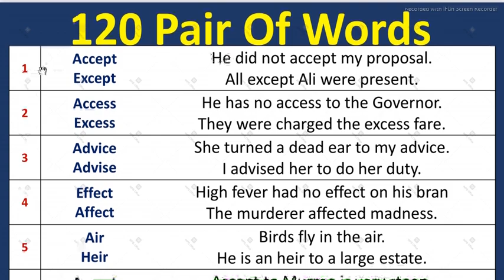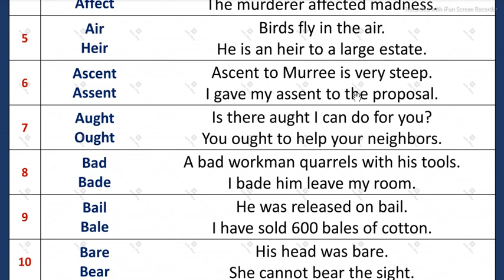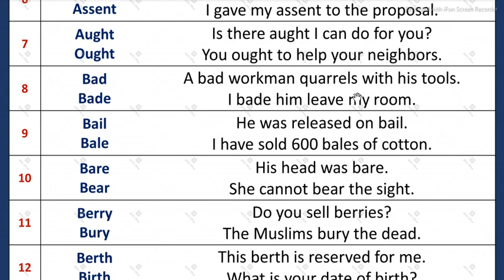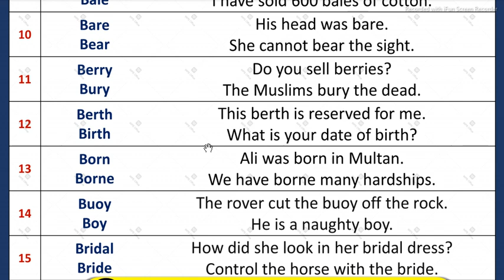120 English Pair Of Words